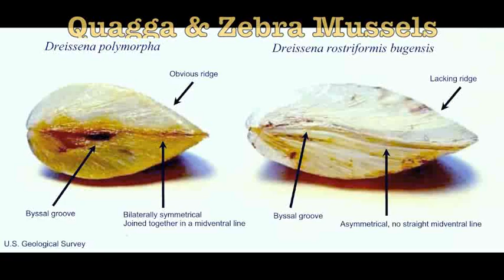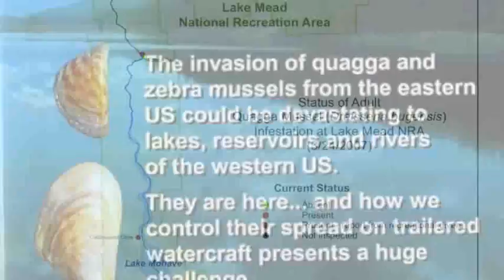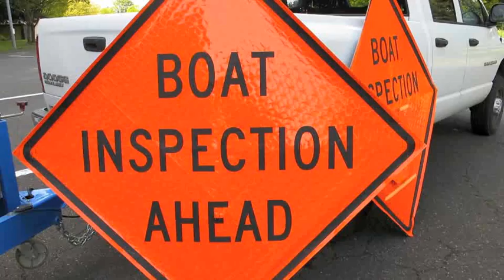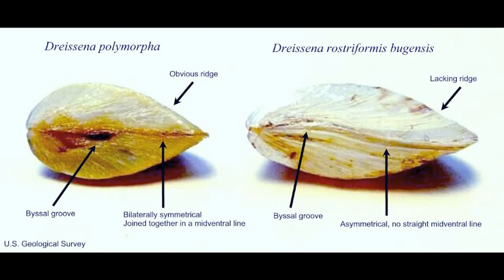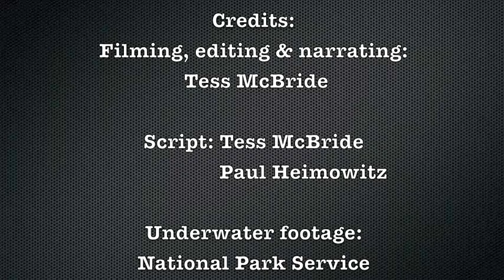Preventing an Invasive Mussel Nightmare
Quagga and zebra mussels are among the most devastating aquatic invasive species to invade North American lakes and rivers and could potentially spread to Northwest waters via boats. Once established, eradication is rarely successful, and these mussels can clog water pipes and result in billions of dollars in long-term mitigation costs. The Watercraft Inspection Training program, a collaboration between the U.S. Fish and Wildlife Service, Pacific States Marine Fisheries Commission and other organizations, is working to prevent the spread of these invasive mussels by providing hands-on and video training to educate a variety of audiences. "Cleaning, draining and drying" your boat between trips is a small step that can help protect Northwest waters and prevent an invasive mussel nightmare.

We strive to make our electronic and information technology accessible to all.